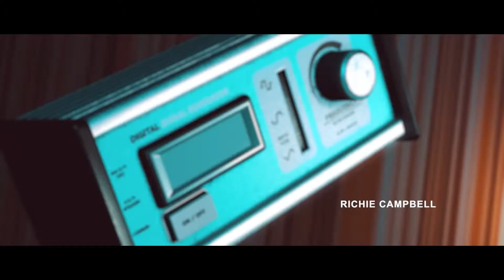Gameplay Stories Untold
Stories Untold — повествовательная экспериментальная приключенческая игра, раскрывающая жанр с совершенно уникальной перспективы. Сочетая классическое текстовое приключение, элементы point-and-click и другие жанры, 4 короткие истории образуют единую таинственную сюжетную линию, которая названа «фантастически завораживающим примером интерактивного визуального повествования» и получила широкое признание с момента выпуска